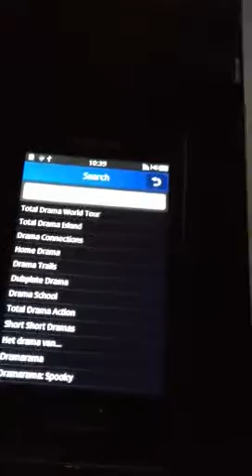Testing TV Show tracker on Bada